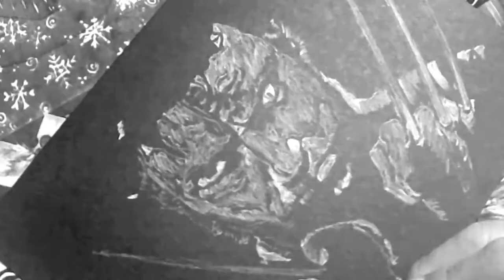Drawing No.130: Drawing Mantis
This video is a tutorial on how to draw MANTIS from the Guardians of the Galaxy using white charcoal pencil on black paper.